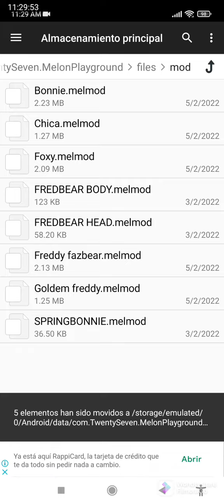Como poner mods en Melon PlayGround